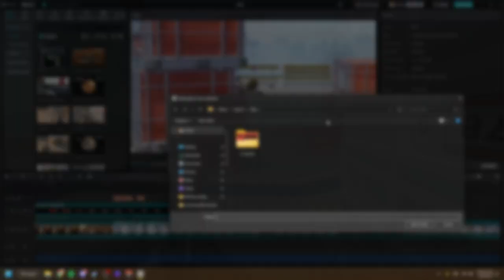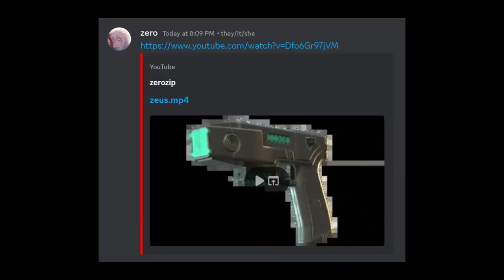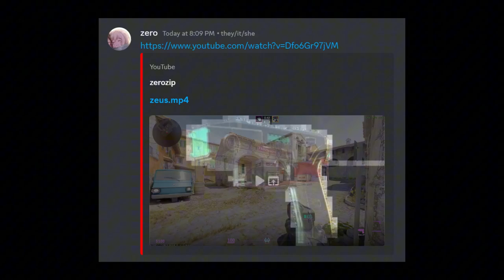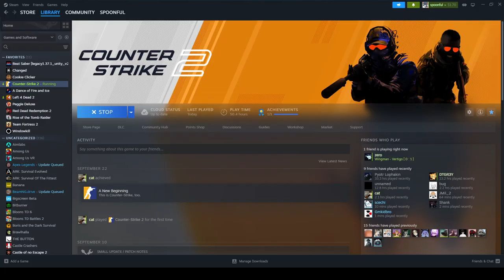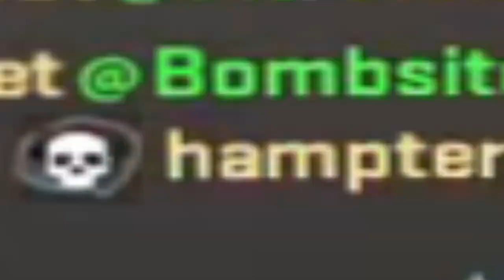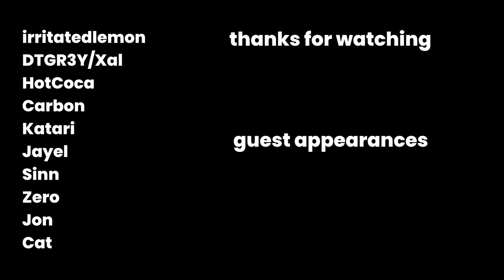Cutting Board and the Counter Strikers: Chapter 1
today .. I got my counter striked . watch it all go down in this 15 minute extravagant production

some of the people in this video who have their own content you should check out: